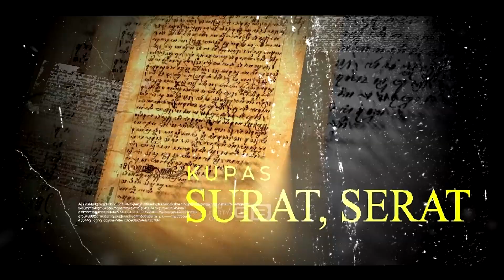RITUS SIRAM KUNDIKATIRTA DI CANDI PERWARA DERET || FESTIVAL CANDILOKA 2023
Fitra Arda, Sekretaris Direktorat Jenderal Kebudayaan Kemdikbudristek, meresmikan Purnapugar Candi Perwara Deret I No.24 Candi Plaosan pada Jumat, 10 November 2023. Tanda penyelesaian pemugaran candi ini merupakan bagian dari Gelar Budaya Prambanan dengan tema “𝘊𝘢𝘯𝘥𝘪𝘭𝘰𝘬𝘢” yang diadakan oleh Balai Pelestarian Kebudayaan Wilayah X.

Upacara melibatkan prosesi penuangan air di puncak Candi Perwara Deret I No.24 Candi Plaosan, dilakukan oleh Ketua Unit Situs Candi Plaosan dan Sojiwan, Eri Budiarto. Air tersebut diperoleh dari prosesi Kundikatirta di Situs Candi Sewu, kemudian diarak dalam Kirab Budaya menuju lokasi peresmian Purnapugar Candi Perwara Deret I No.24 Candi Plaosan, Kecamatan Prambanan, Klaten, Jawa Tengah."